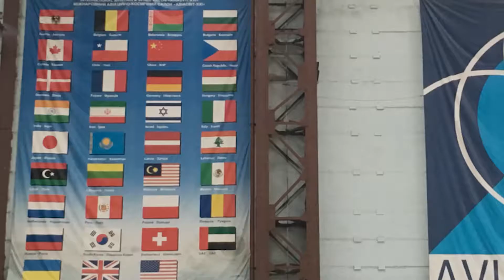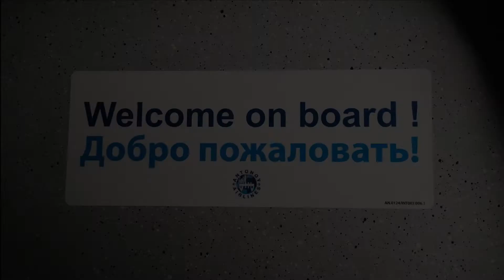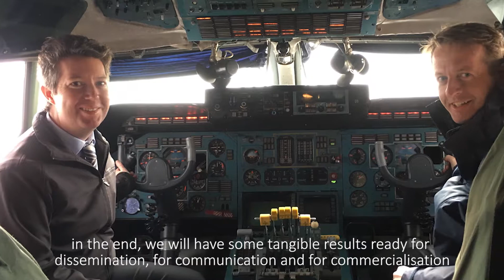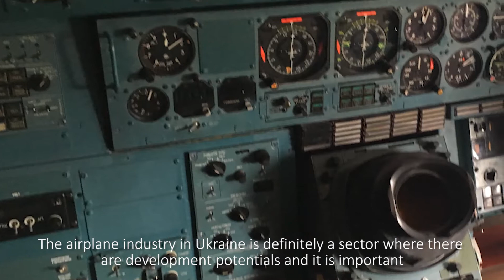H2020 AERO-UA Project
The AERO-UA project aims to provide strategic and targeted support for Europe-Ukraine collaboration in aviation research. This project is funded by the European Commission's Horizon 2020 programme under grant agreement number 724034.